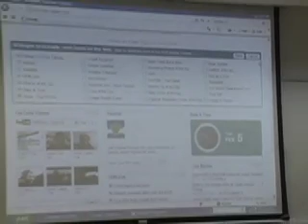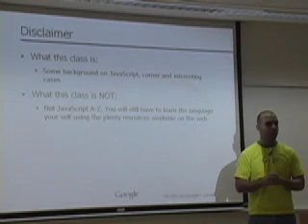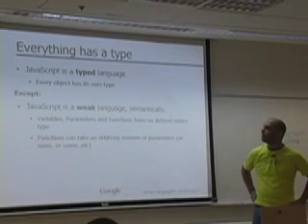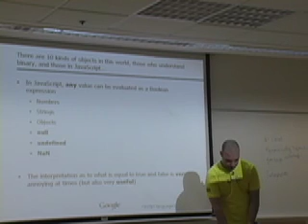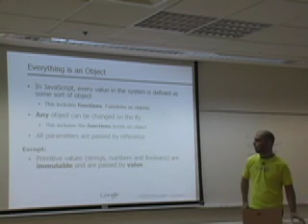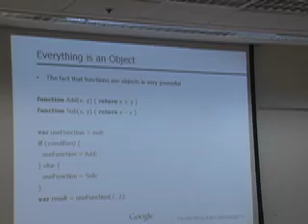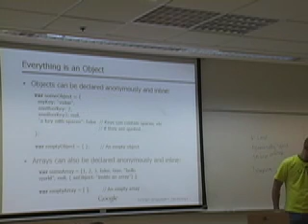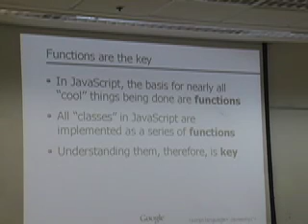iGoogle @cs.Technion class 1: JavaScript Basics (Hebrew)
Google class at the Technion, winter semester 07.
JavaScript basics.